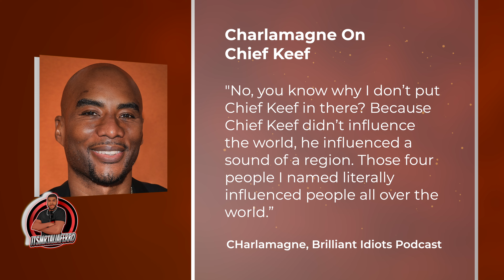Charlamagne Explains Why Chief Keef Isnt As Important As Jay Z, Kanye, Wayne Or Tupac In Rap| FERRO